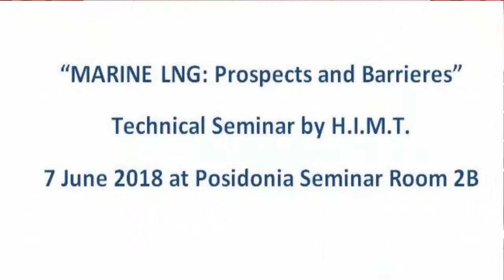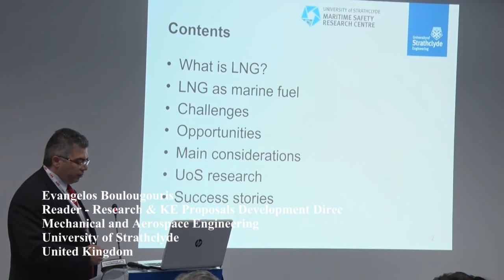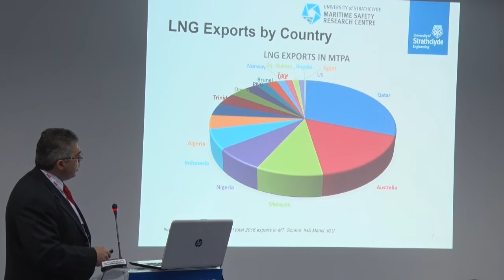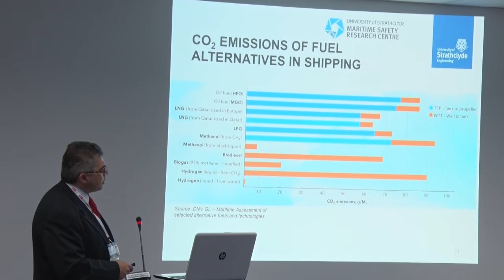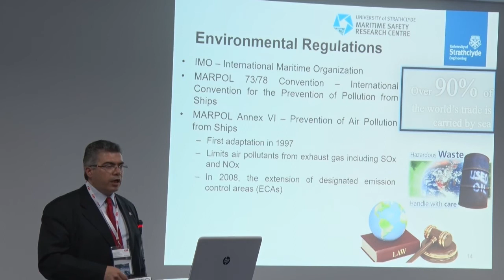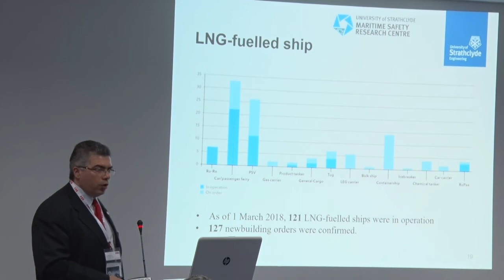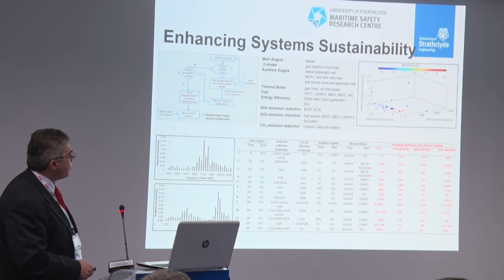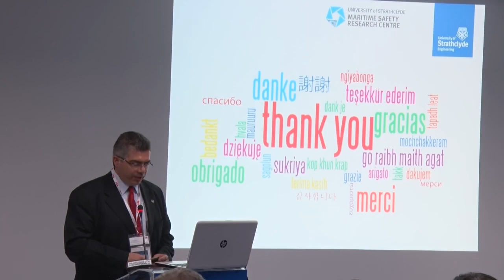“MARINE LNG: Prospects and Barrieres” Dr E. Boulogouris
Evangelos Boulougouris,

Reader - Research & KE Proposals Development Direc Mechanical and Aerospace Engineering University of Strathclyde, United Kingdom

“MARINE LNG: Prospects and Barrieres”
Technical Seminar by H.I.M.T.
7 June 2018 at Posidonia Seminar Room 2B